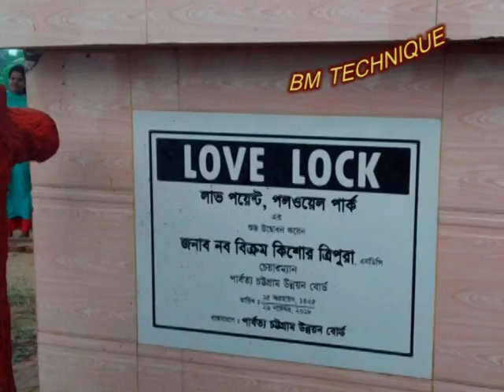Rangamati Polwel Park Vlog